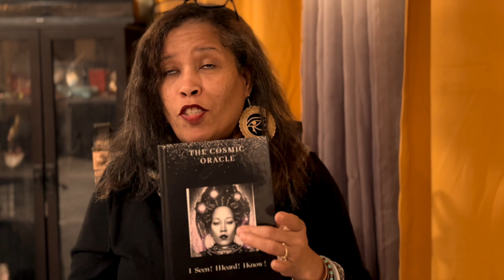Unveiling The Mysteries With Wunam Nicky Love Full Interview